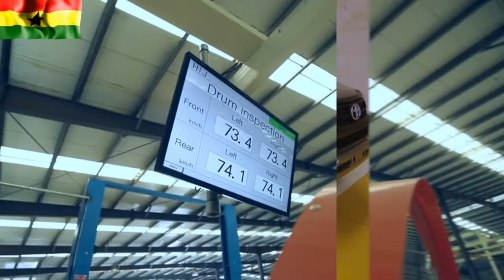Introduction of Toyota Tsusho Manufacturing Ghana Co. Limited ("TTMG")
This movie shows preparation until the opening of factory,  including refurbishment, training and installation of equipment, and also inside of the new factory.